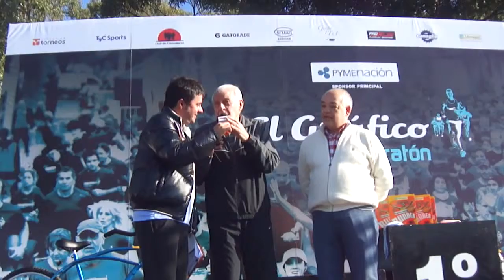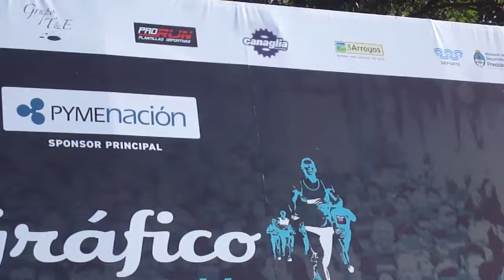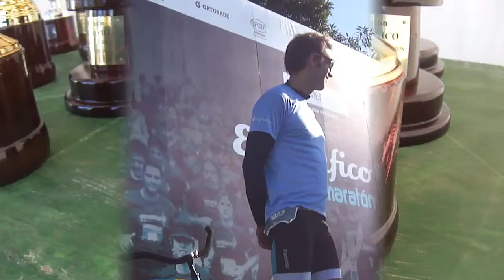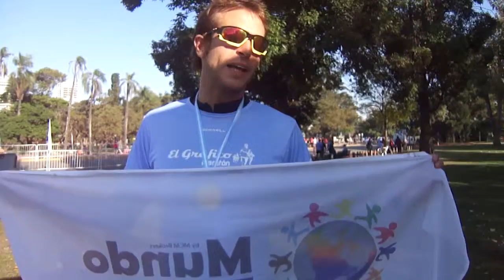MUNDO ECLÉCTICO COBERTURA: MARATÓN EL GRÁFICO .- MENCIONES Y FINISHERS -